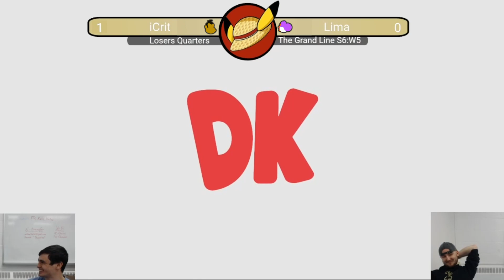GL S6W5 | iCrit (Donkey Kong) vs Lima (Wario) | Losers Quarters | SSBU Smash Ultimate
iCrit vs Lima